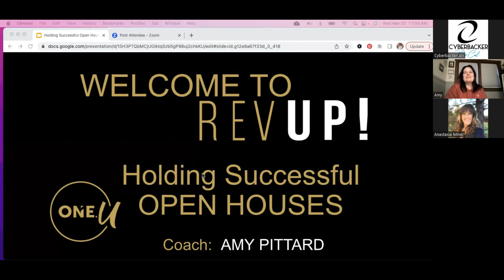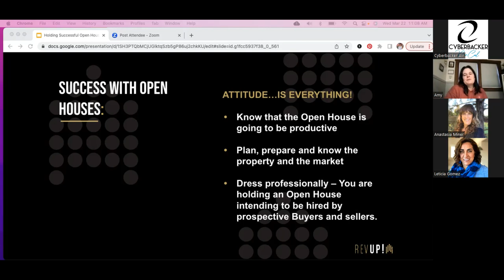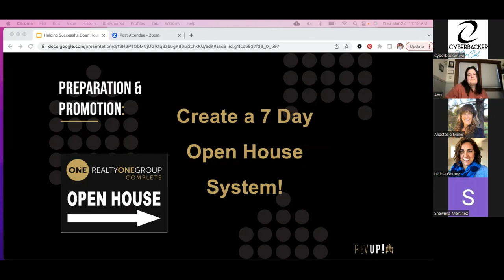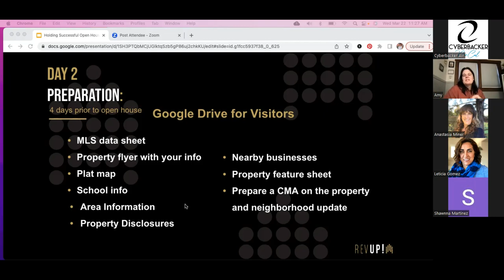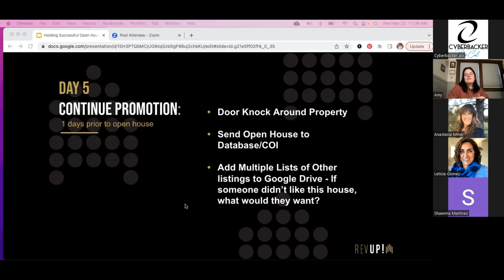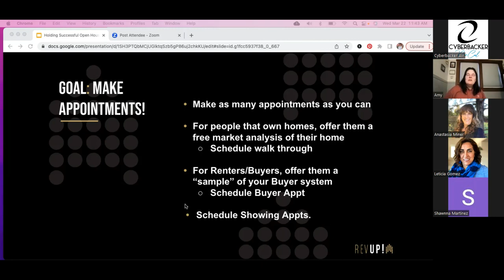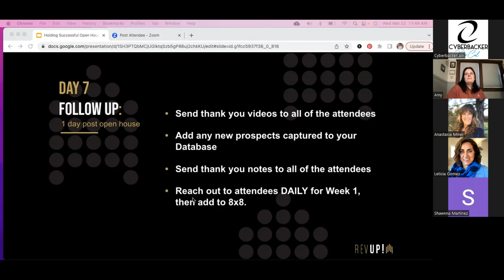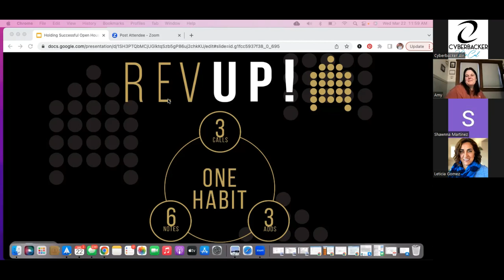Holding Successful Open Houses